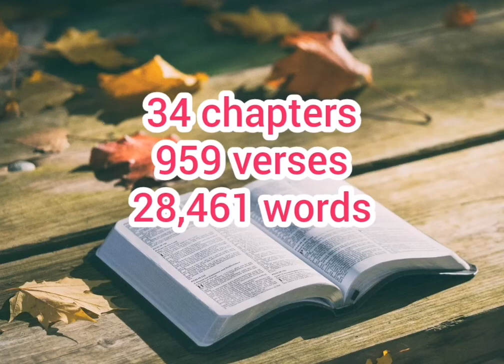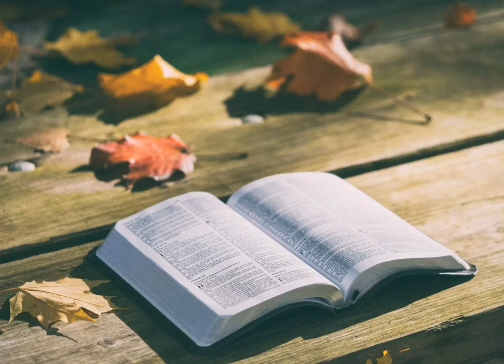10 Longest Books In The Bible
Have a nice time watching my video. This video share about the 10 Longest Books In the bible. Images used is based on fair used policy. Any issues with any video posted here, I will remove them.
Music Used, free music-no copyright
Video edited in Youcut and PixelLab.